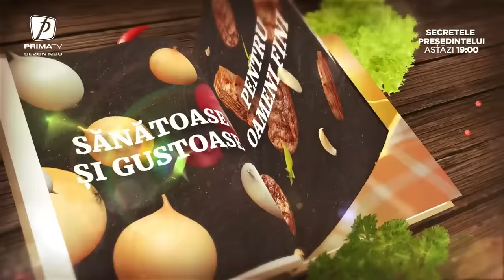Poezie și delicatețuri cu Mircea Dinescu - 10 martie